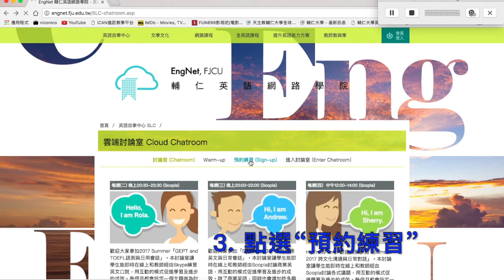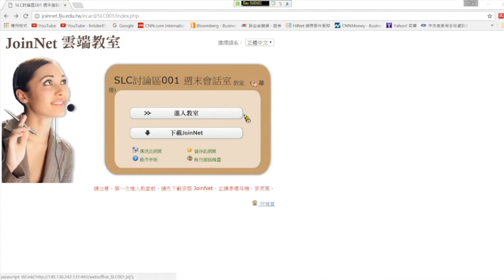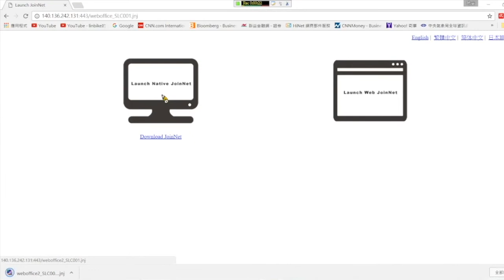How to 如何下載與進入JoinNet? PC/Windows版